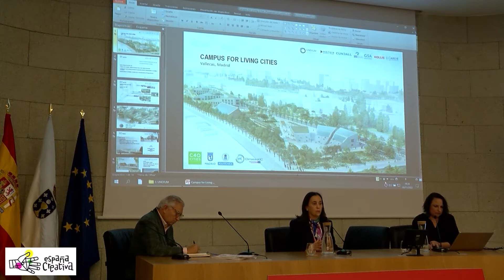EMPRESA “UNEXUM REAL ESTATE” (Madrid) | “Campus for Living Cities”